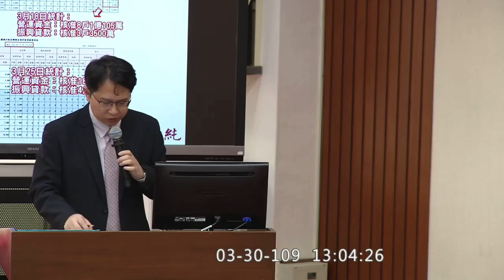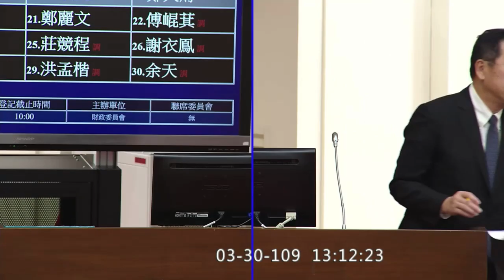2020 03 30 邱志偉 公股銀行雨天收傘是通案不是個案 “神秘客有沒有用啊！” 質詢 財政部 財政委員會 立法院演哪齣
央行 楊金龍
財政部 蘇建榮
金管會 顧立雄